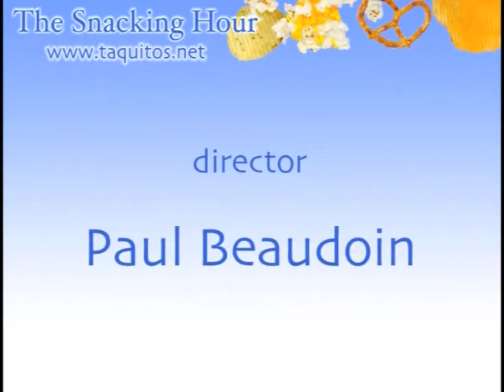Will Matt Eat It? Episode 7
Matt, production assistant on The Snacking Hour, says he will eat anything. Will he really?